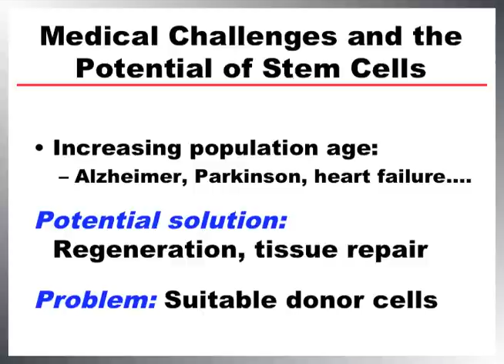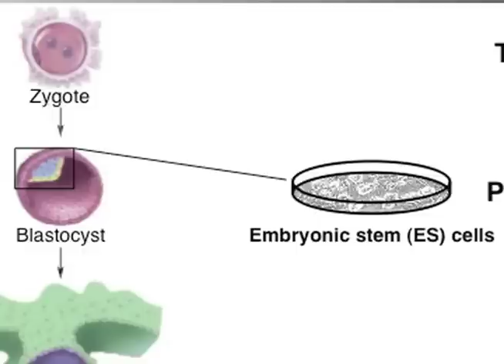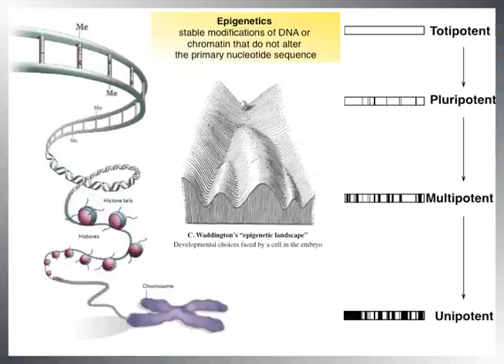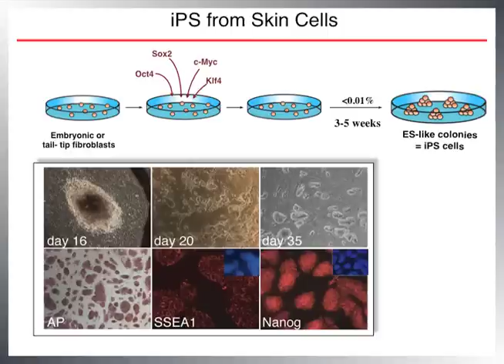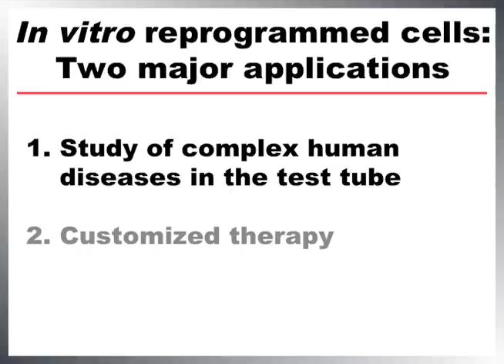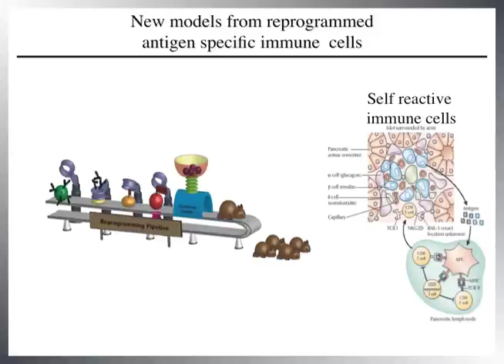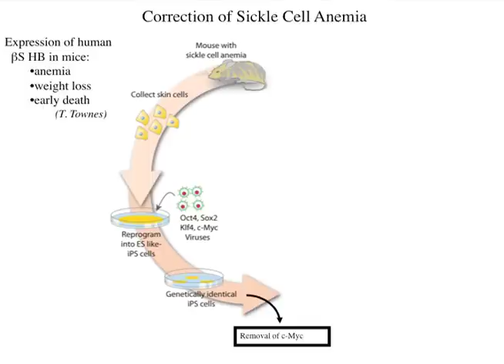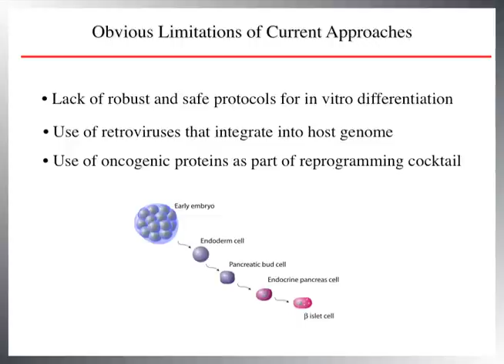Dr. Jacob Hanna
Understanding Disease Development with Embryonic Stem Cells
A Day of Science
September 16, 2009
Asia Society